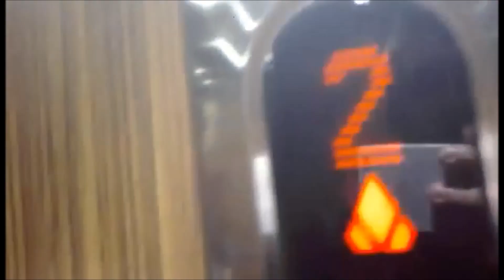VCA Amstetten pre-season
A few minutes from the lives of the volleyball players in Amstetten, enjoying their amazing pre-season.

Music - James Vincent McMorrow - Higher Love (M+ike Remix) - thanks to MikeMusic.